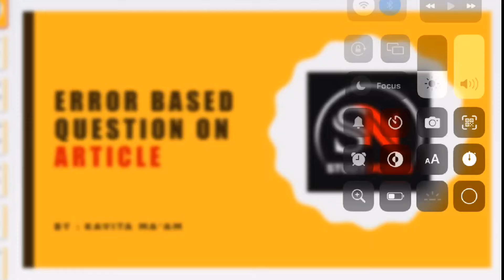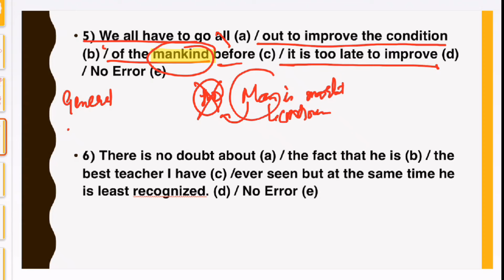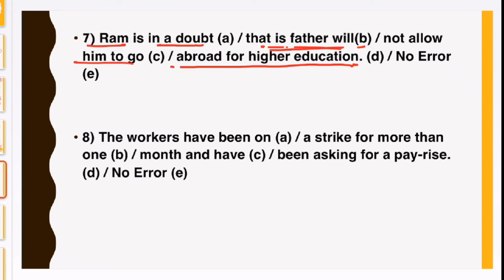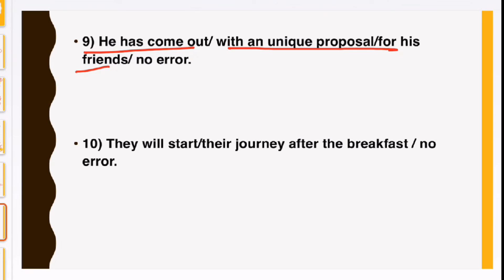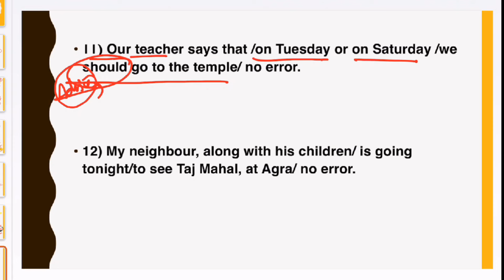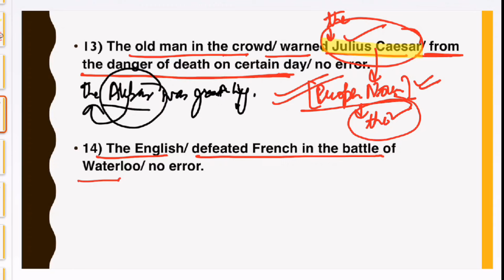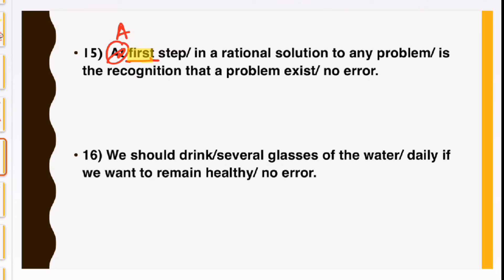ERRORS BASED ON ARTICLES | ENGLISH GRAMMAR PRACTICE FOR JKSSB EXAMS | KAVITA MAM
ERRORS BASED ON ARTICLES | ENGLISH GRAMMAR PRACTICE FOR PATWARI JKSSB EXAM | KAVITA MAM#englishgrammar